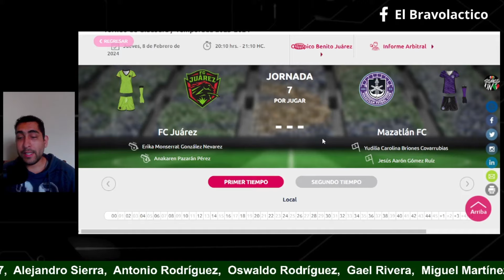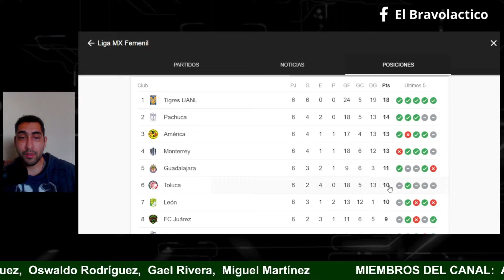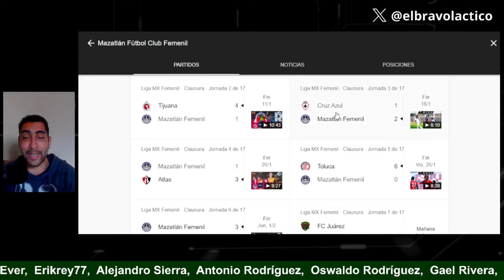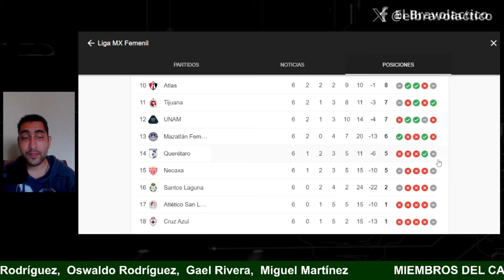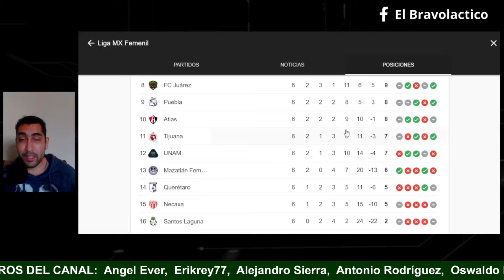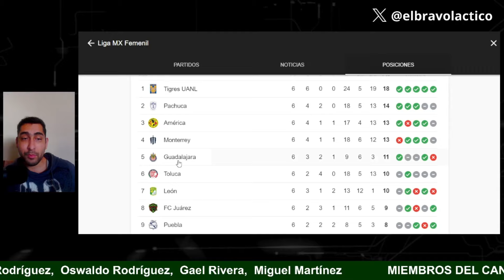Bravas vs Mazatlán Femenil | Jornada 7 | A Seguir Sumando Victorias Y Goles Como Local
Con ello estarás apoyando al proyecto y además podrás usar el comando !speak en todos los directos!